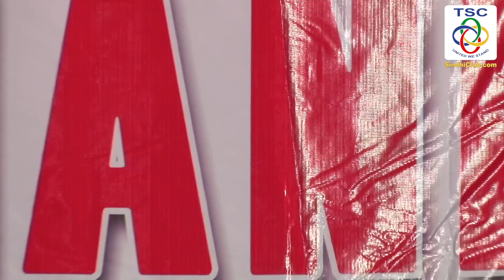Aadi Ganesh Manaya | Gurmukh Chughria | Thane Sindhi Club| Cheti Chand 2017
Aadi Ganesh Manaya in Sindhi by Gurmukh Chughria
during Cheti Chand Event Organised byThane Sindhi Club on 25th March 2017 at Kidpop Center, Thane West